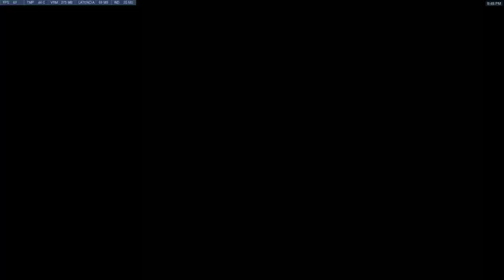[Overwatch] TCT 1VS7 con Doomfist, Jugando en el Chateau Modo Halloween.